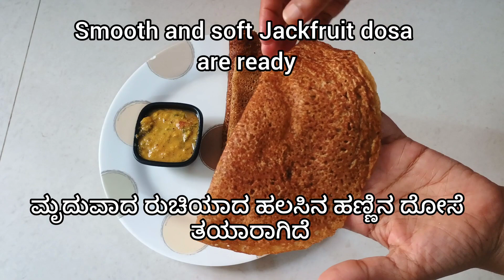ಹಲಸಿನ ಹಣ್ಣಿನಿಂದ ಮಾಡಿ ರುಚಿ ರುಚಿಯಾದ ದೋಸೆ Seasonal special jackfruit dosa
Jackfruit is a great fruit from which we can make lot of dishes
today here I am showing how to make Jackfruit dosa

MMusic: Gujarat
Musician: ASHUTOSH